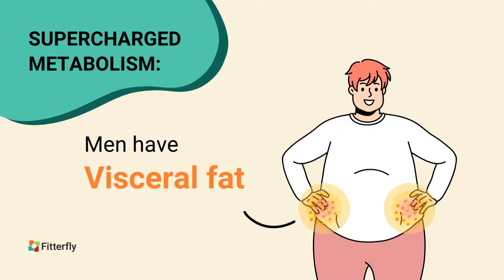Ladies! The secret to weight loss lies in your hips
Hips don't lie & neither does science!
Understand what makes women's bodies more prone to storing fat & know how to reduce weight the right way!

If you are willing to take charge of your diabetes, sign up for Diabefly Pro now!

Take a step ahead to achieve your fitness goals by downloading the Fitterfly Wellness App